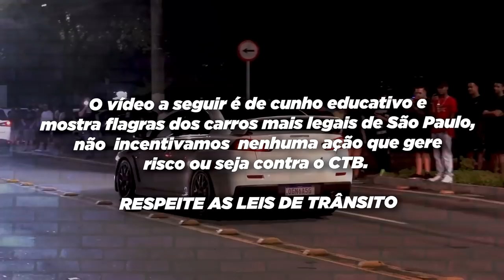CARROS REDUZINDO MARCHA #7